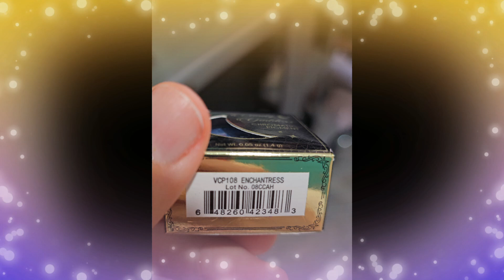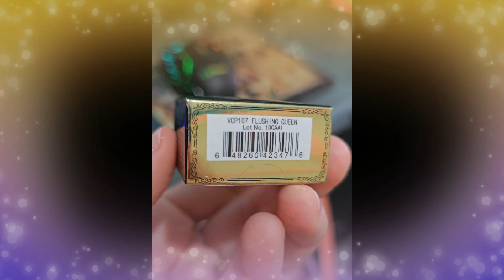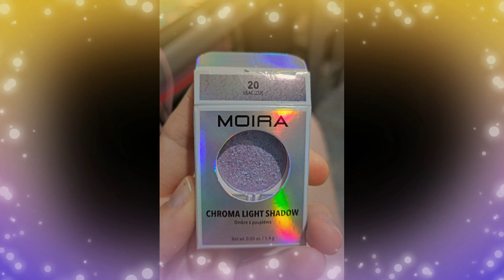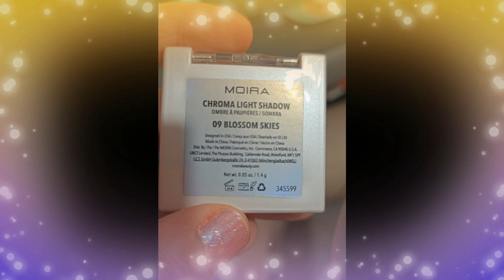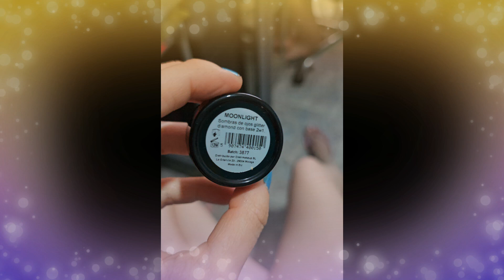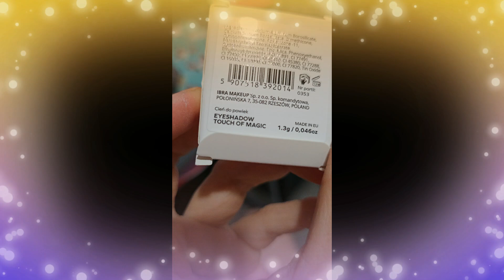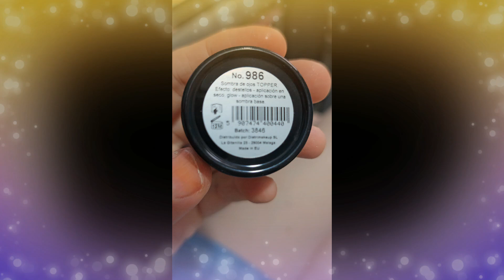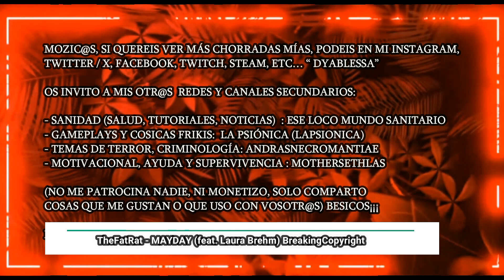HAUL MAKE UP COLORES MÁGICOS ¡¡¡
HAUL MAKE UP COLORES MÁGICOS , sombras espectaculares de ojos, colores de ensueño para las uñas, brillos golosos, entre otros...

MOZIC@S, SI QUEREIS VER MÁS CHORRADAS MÍAS, PODEIS EN MI INSTAGRAM,
TWITTER / X, FACEBOOK, TWITCH, STEAM, ETC… “ DYABLESSA”

TAMBIÉN PODEIS VER GAMEPLAYS Y COSICAS FRIKIS, ADEMÁS DE COSPLAYS Y
OTRAS MELONADAS MIAS EN MI OTRO CANAL Y REDES SECUNDARIAS Y STEAM:
LA PSIÓNICA (LAPSIONICA)

Y SOBRE SANIDAD (SALUD, TUTORIALES, NOTICIAS) PODEIS VER EN MIS REDES Y
CANAL : ESE LOCO MUNDO SANITARIO

Y SI OS GUSTAN LOS TEMAS DE TERROR, CRIMINOLOGÍA, PSICOLOGÍA, CREEPY…
LOS ENCONTRAREIS EN: ANDRASNECROMANTIAE

(NO ME PATROCINA NADIE, NI ME PAGAN O REGALAN NADA, NI MONETIZO, SIMPLEMENTE ENSEÑO
Y COMPARTO COSICAS COSAS QUE ME GUSTAN Y USO) BESICOS¡¡¡

BreakingCopyright